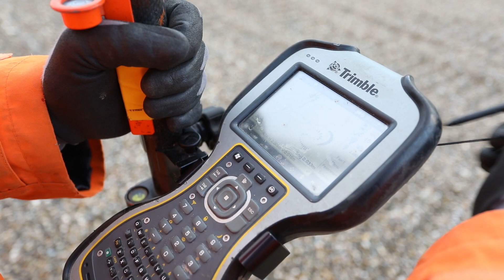Uitzetter Jesse Wever Jouw Weg Jouw Loopbaan